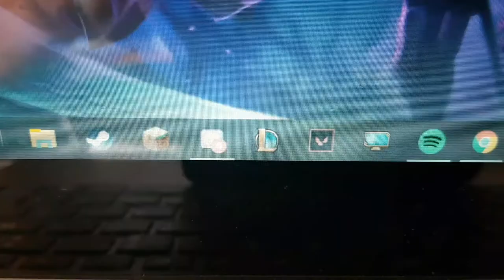Discord people IRL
The people from normo would understand

Artist-Hiroyuki Sawano